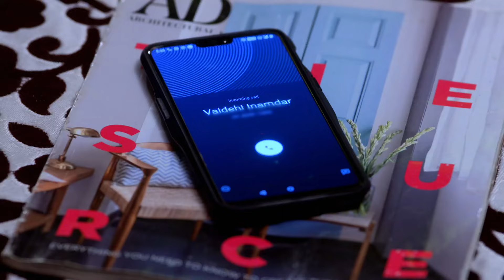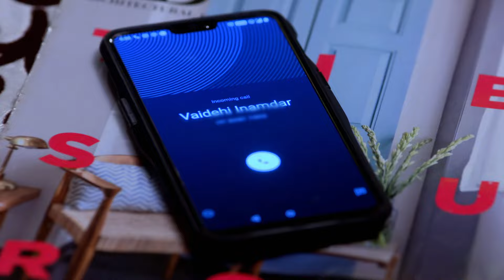Phulpakhru - Week In Short - 29-9-2019 - Vaidehi, Manas - Zee Yuva